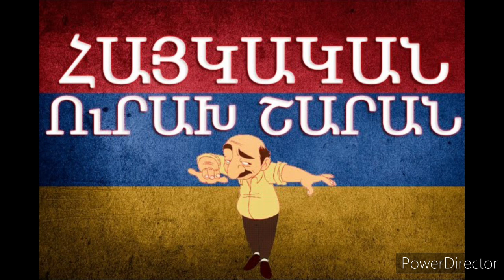Voch avel voch pakas 2020